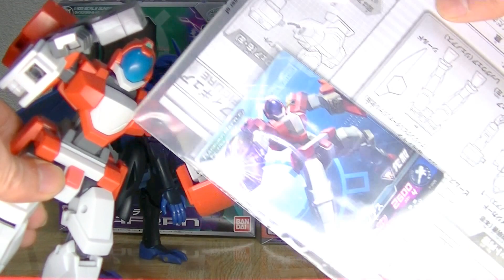ガンダムAGE、 ジェノアス、 ガフラン、 ゲイジングビルダー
セール品で買いました。ガフラン200円、ジェノアス420円でした